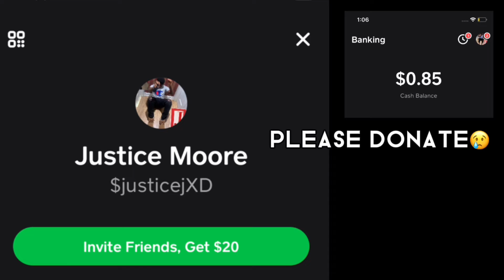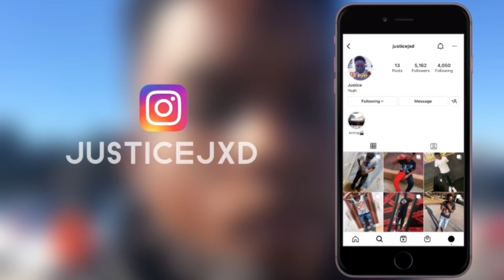MY DAD BROKE HIS LEG WHILE PLAYING UNO!!! Playing uno for money!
Playing uno for money and dad breaks leg😞

ben azelart i got injured and broke my leg,
bratayley annie broke her leg,
broken leg cast removal,
broken leg cast wheelchair,
broken leg cartoon,
broken leg choreography,
broken leg conor mcgregor,
broken leg call an ambulance song,
broken leg cast hospital,
broken leg cat,
broken leg crunches,
broken leg cast off,
conor mcgregor broken leg,
cali broke leg,
cat broken leg,
curious george broken leg,
come play with me broken leg,
the rush fam cali broke leg,
lev cameron broken leg,
tom cruise broke leg,
eloy casagrande broken leg,
conor broke his leg,
broken leg dance,
broken leg dog,
broken leg dance moms,
broken leg dog recovery,
broken leg daily bumps,
broken leg day in the life,
broken leg dad,
broken leg dhar mann,
broken leg deer,
broken leg dave grohl,
dave grohl broke leg,
dog leg broken,
dhar mann broke leg,
dance moms broken leg,
anthony davis broken leg,
abby dow broke leg,
who broke baby's leg at daycare part 2,
if deku broke his leg,
darius broke his leg,
dj broke his leg,
broken leg exercises recovery,
broken leg elsa and anna,
broken leg exercises,
broken leg er visit,
broken leg elsa,
broken leg encanto,
broken leg experience,
broken leg emergency room,
broken leg emergency,
broken leg episode,
elliot giles broke leg,
elliana walmsley broke leg,
ed sheeran broke my leg,
elsia broke her leg,
j house vlogs elise broke her leg,
sambhavna seth entertainment cherry broke her leg,
everleigh broke her leg,
hey everybody i broke my leg,
he broke my leg at ksi soccer event,
foo fighters broken leg,
prince family broke leg,
royalty family broken leg,
famous tube family cali broke her uno,
uno dos tres cuatro,
unotheactivist,
unotheactivist type beat,
uno dos tres,
uno se cura,
uno dos tres she a thot though lyrics,
unorthodox,
unordinary,
uno markiplier,
unohana bankai,
uno little big,
uno flip,
uno reverse card meme,
uno en un millon,
uno song,
uno asmr,
uno the movie